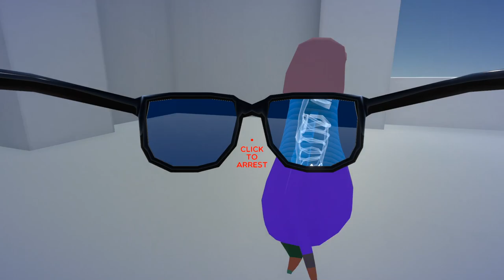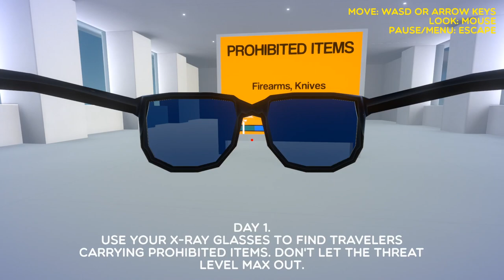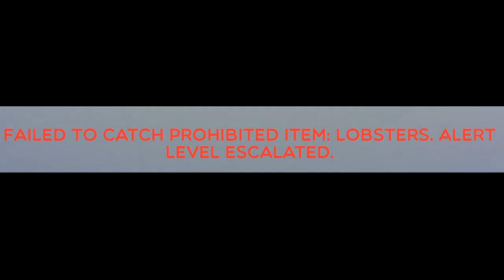Saving an Airport, One Rubber Ducky at a Time - Concourse X-Ray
Apparently things like grenades are perfectly fine to bring in this airport, but DO NOT bring an egg.